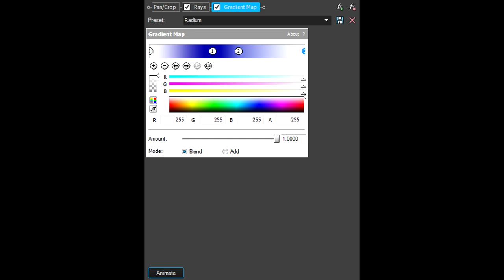How To Make Radium Effect